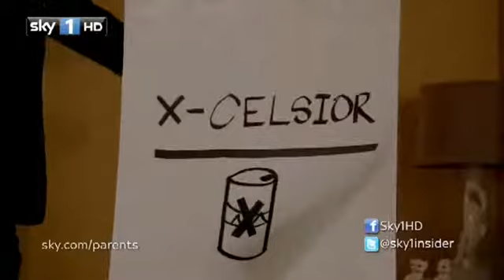Parents Sally Phillips and Tom Conti interview